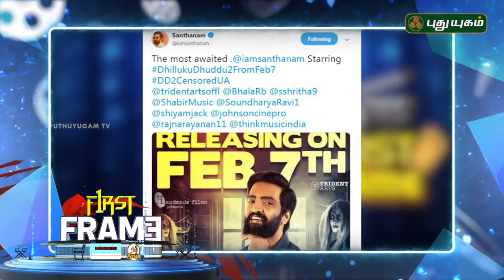AR Rahman and Ilayaraja Perfoming together on stage? | First Frame | 31/01/2019